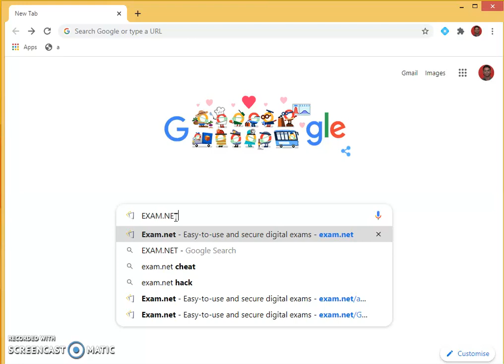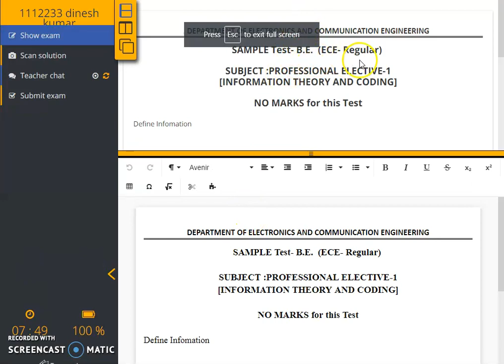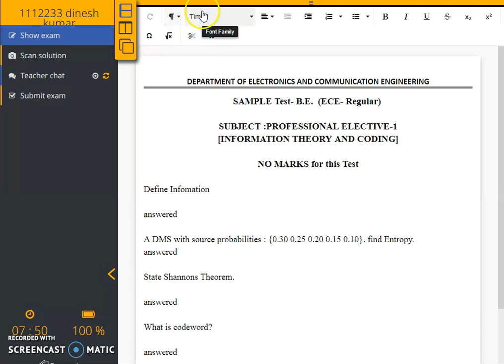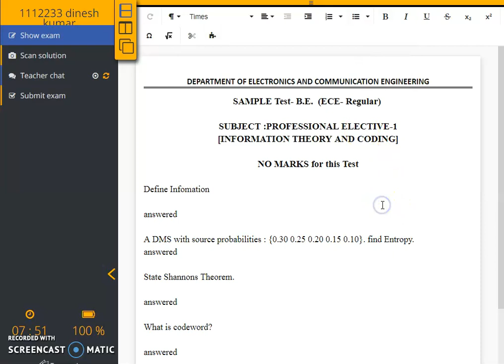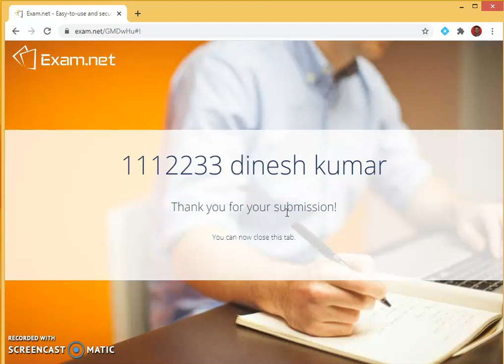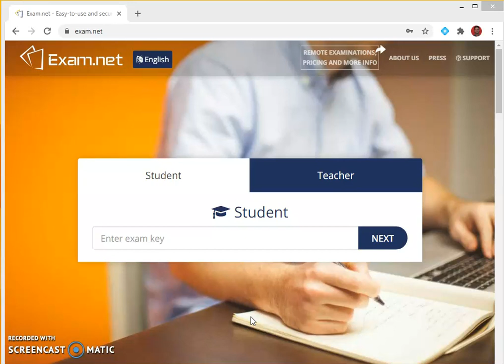ONLINE EXAM-USING EXAM NET for STUDENTS- Telugu Version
This video gives a demonstration on  ONLINE EXAM USING EXAM.NET for STUDENTS- Telugu Version

For English Version of my videos , please follow the description below